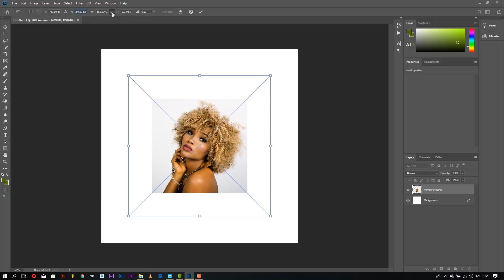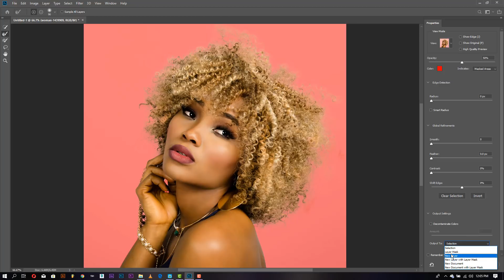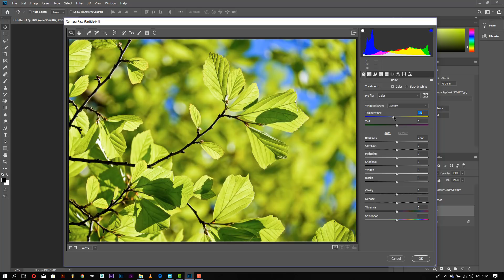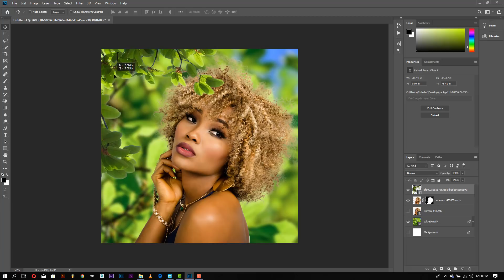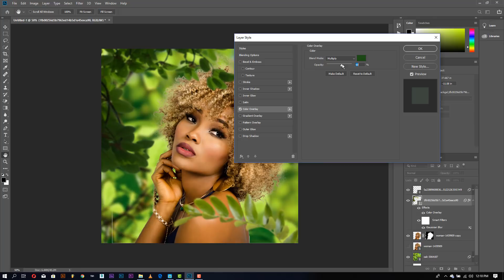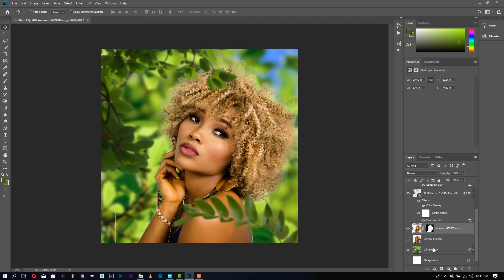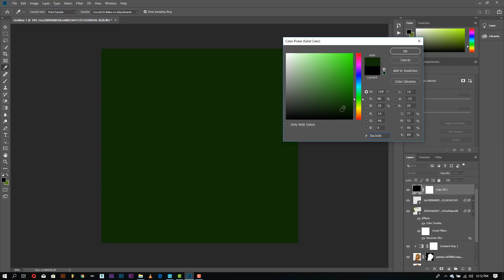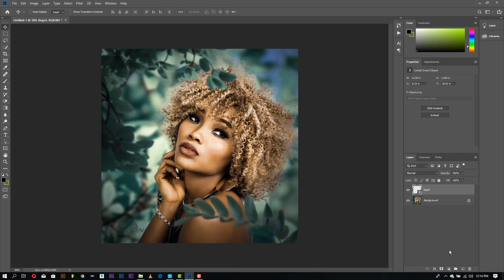Hivi ndivyo unavyopaswa kuzi edit PORTRAIT zako kama muonekano wake unaboa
Hivi ndivyo unavyopaswa kuzi edit PORTRAIT zako kama muonekano wake unaboa. Video hii nimefundisha na uelekeza namna unavyoweza kuitumia Adobe Photoshop kuifanya picha yako iwe na muoneko wa kipekee na wa kibunifu zaidi. Nani ya Tutorial hii tuta changanya picha mbali mbali kuhakikisha tunapata  muonekano tunaoutaka